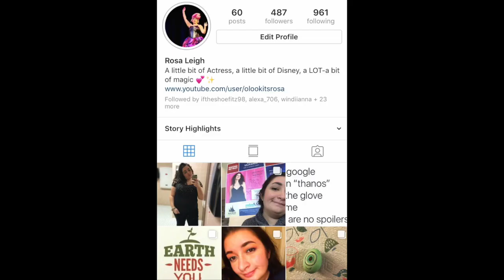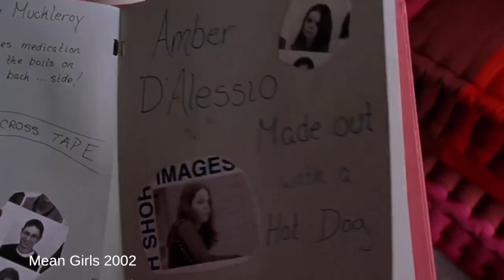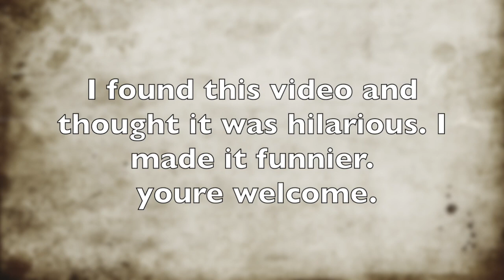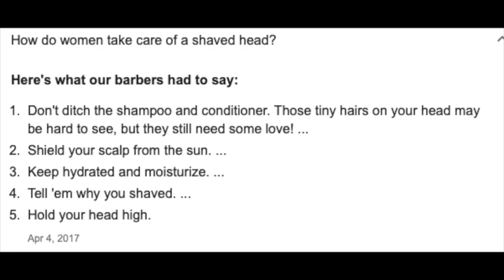Does Hair Really Matter?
UPDATE: I GOT A 100!!

Hello everyone! This is my final project for my Women in Film class at OCC And I was tackled with the hard prompt of making a video WITHOUT MY FACE! It was a lot of fun finding the footage for each of the movies and figuring out how to piece it together and I will update this description with the grade I get haha.

But what do you think? Does hair matter?

Movies used in this video:
Mulan
Tangled
Les Miserables
She's the Man
Ghost World
Mean Girls
Infinity War
Shane Dawson